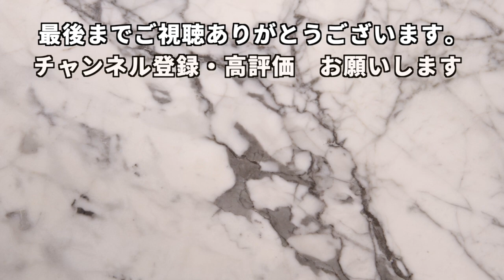【フランスドラレコ】フランス人は運転が下手！？ヒヤリハットまとめ＃1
再投稿です。

使用しているドラレコはこちら↓